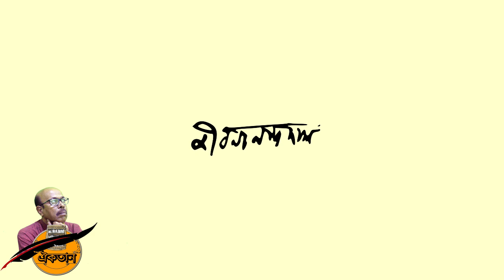ক্যাম্পে - জীবনানন্দ দাশ - জীবনানন্দ দাশের কবিতা - Camp e - Jibanananda Das - Camping Poem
Aikatan
Tarun Kumar Paul
Bangla Kobita Channel
AikatanTarunPaul